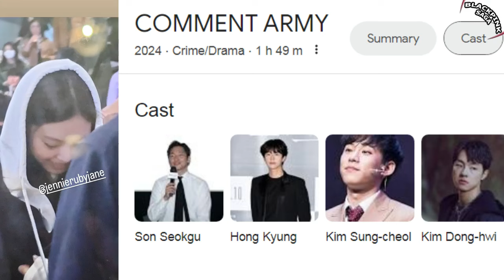JENNIE attend VIP Movie Premiere Troll Factory / Comment Army Today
JENNIE attend movie premiere Troll Factory Today